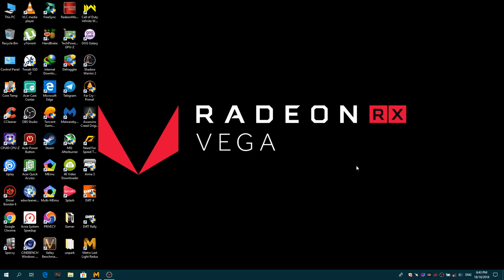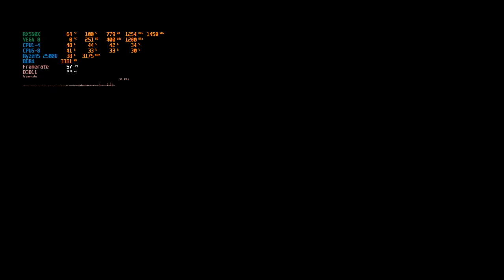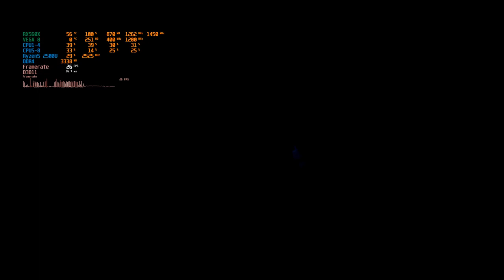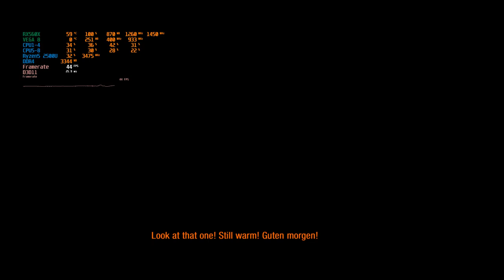Acer Nitro 5 Ryzen 5 2500U RX560X Metro Last Light Redux Ultra Setting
Acer Nitro 5 A515-42 (malaysia)

AMD RYZEN 5 2500U 3.6GHZ
128GB M.2 SSD / 1TB HDD SATA
16GB DDR4 RAM HYPERX IMPACT 2400mhz
RADEON VEGA 8 1GB DDR4 128BIT
RADEON RX560X 4GB GDDR5 128BIT
ACER NITRO SENSE COOL BOOST TECHNOLOGY
15.6 Full HD IPS LED SCREEN
BACKLIGHT RED color KEYBOARD
DOLBY PREMIUM SOUND SPEAKER
1X USB TYPE-C/ 1X USB 3.0 / 2X USB 2.0
720P WEBCAM / CARD READER
Windows 10 SL 1809 new updated

New Bios : 1.08 update

Thermal paste : Liquid Metal

AMD Crimson Relive 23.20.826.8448 August Update
AMD FreeSync : On

gameplay :  Metro Last Light Redux Ultra Setting 1080p

record by OBS 1080p